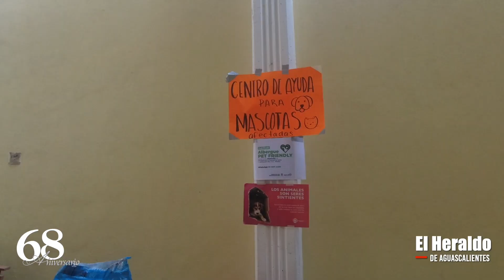Fluye el apoyo para damnificados de la México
La solidaridad con los afectados de la explosión en la colonia México ha sido palpable, a donde ha llegado ayuda de todo Aguascalientes e incluso de estados vecinos; sin embargo, será una misión a largo plazo.
Si quieres colaborar, puedes acudir a la parroquia Soledad de María, ubicada en la calle Casa Blanca #202, Infonavit Ojo de Agua.